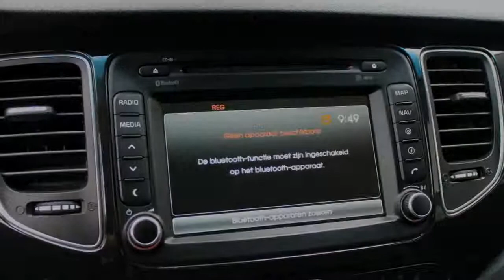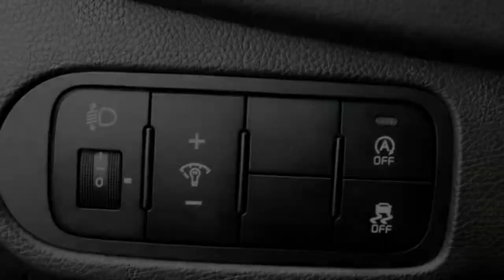Kia Carens 1.6 GDi Business Pack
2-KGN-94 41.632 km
  Prijs:     € 18.940
  Merk:     Kia
  Model:     Carens
  Type:     1.6 GDi Business Pack
  Carrosserievorm:     MPV (5 drs)
  Bouwjaar:     2013
  Transmissie:     handgeschakeld
  Kleur:     Grijs
  BTW/Marge:     marge
  Brandstof:     benzine
  Energielabel:

Accessoires
* Achteruitrijcamera
* Airbags
* Cruise control
* Dagrijverlichting led
* Dakrails
* ECC
* ESP
* Glas extra getint
* Gordijnairbags
* Hill hold control
* Interieur uitgevoerd in leder
* Lichtmetalen velgen 16 inch
* Mistlampen voor
* Navigatie met kleurenscherm
* Parkeersensoren achter
* Regensensor
* Side-airbags
* Start stop systeem
* Stop & go
* Stuur bekleed met leder
* Trekhaak

Daarnaast koopt u bij ons met Zekerheid! Bij aflevering namelijk een nieuwe APK keuring + vloeistofcontrole. Indien gewenst ook volledige garantie mogelijk. ACTIE !!! NU OOK 50/50 DEAL MOGELIJK OP AL ONZE OCCASIONS !!!

Aanbieder
Driessen Occasion Outlet
Hondsruglaan 97a
5628db Eindhoven